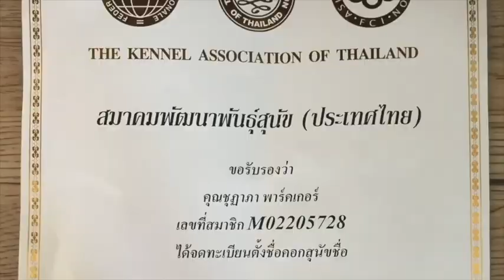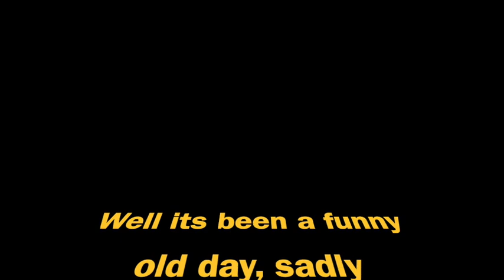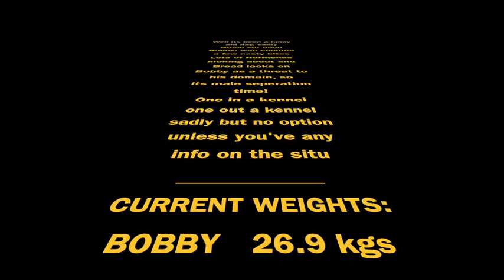OMKO-THAI-RIDGEBACKS ( us and Them)